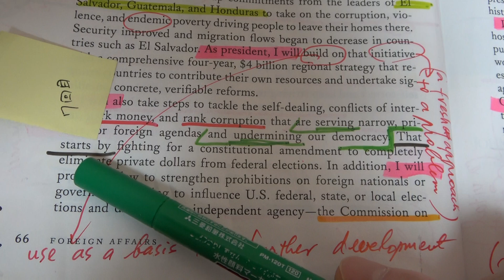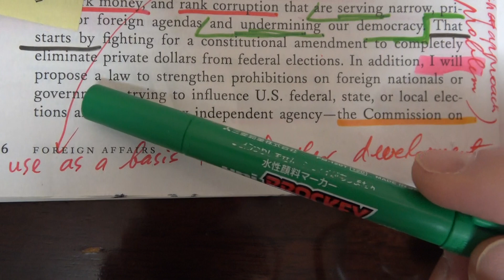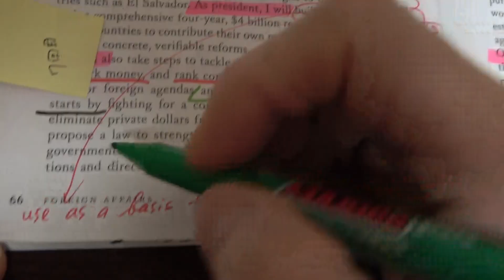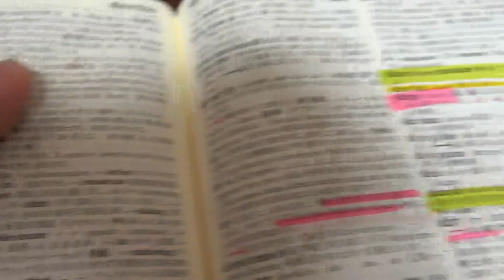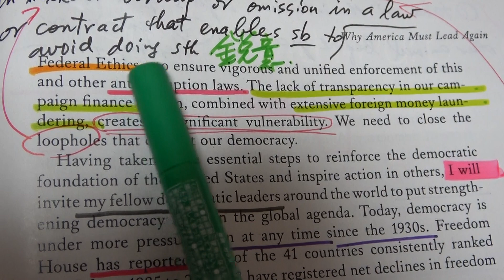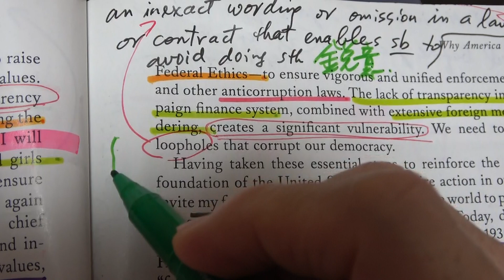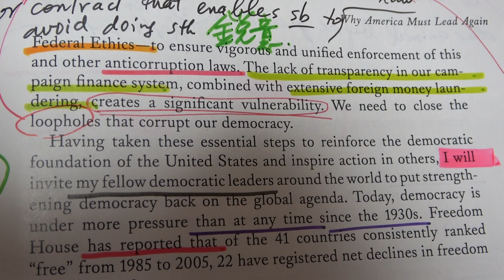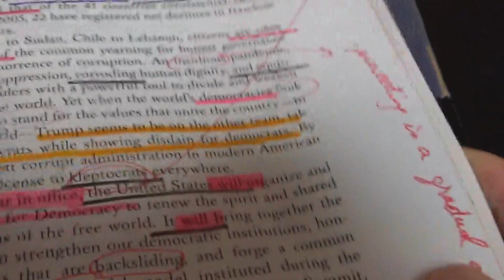(700) 英文解釈: [10/19] 米大統領候補者 Biden 氏の論文 (Foreign Affairs 誌より)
アメリカの国際政治専門誌 "Foreign Affairs" (March/April 2020 号) の p.64 から p.76 までにある Joseph R. Biden, Jr. 氏（米大統領候補者）による政治評論を読みながら、英文解釈を試みます。

僕は政治にも経済にも歴史にもきわめて弱く、さらには外国のこととなるとさらに無知蒙昧だし大して興味もありませんが、だからと言って無視するわけには行かない重要な分野ですので、せめて英文の表面的な意味だけでも追っかけたいと思っています。

この解説により一円たりとも稼ぐつもりはないし、誰かに不利益をもたらすどころか、むしろ Biden 氏や雑誌社などあらゆる人々に利益をもたらす結果になると信じますので、著作権が絡む打とか何とか下らないことは言わないでください。つまらない説教だけはやめてください。最悪の事態は覚悟したうえで、少しでも他の人々の役に立ちたいし、僕自身もその中で勉強したいと思うからこそこんなことをやっています。